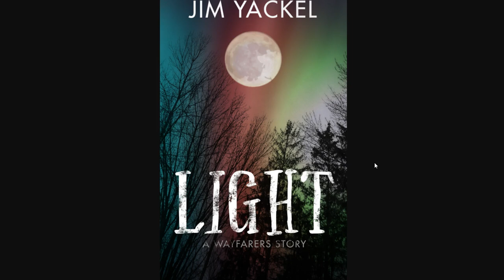'LIGHT: A Wayfarers Story' - Covered!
The official-unofficial cover reveal. A timely story that will grip you!

Free Read of 'Sleepless Possum'- Chapter 1 of my upcoming fiction book LIGHT: The Wayfarers Story